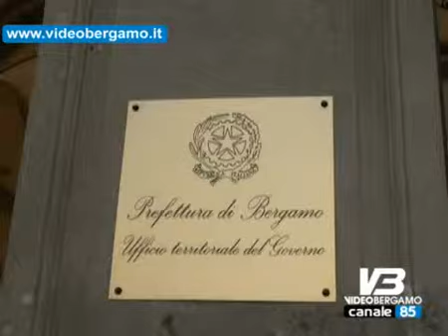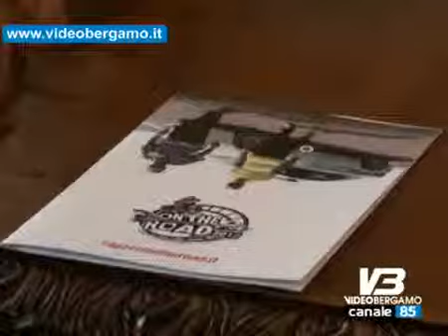Premiati gli studenti di On the Road